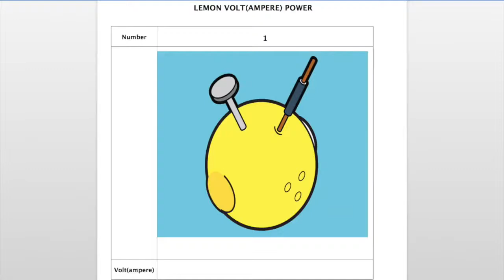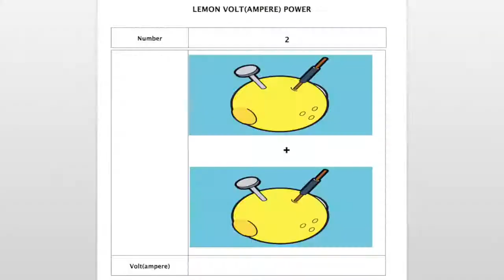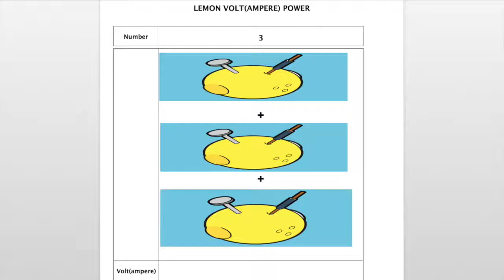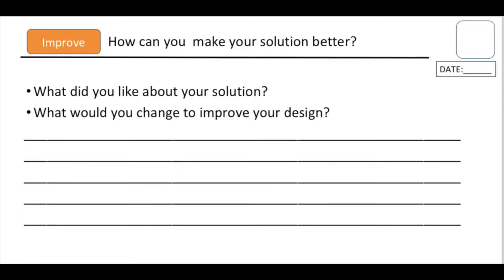LEMON BATTERY CIRCUIT CHALLENGE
• discuss with the children their ideas of electricity and where it comes from
• Visualize the atomic nature of electricity
• differentiate between series and parallel circuit setups.
• define voltage, current, and resistance.
• Identify that energy can be produced from chemical sources
• Understand that energy can be converted from one form to another
• Explain how chemical energy can be converted to electrical energy
• Identify that different chemical energy sources have different electrical energy capability
• Determine which of the fruit batteries produces the highest voltage
NGSS PERFORMANCE EXPECTATION
4-PS3-2. Make observations to provide evidence that energy can be transferred from place to place by sound, light, heat, and electric currents. (Grade 4-12)